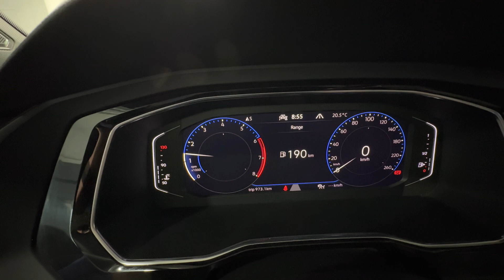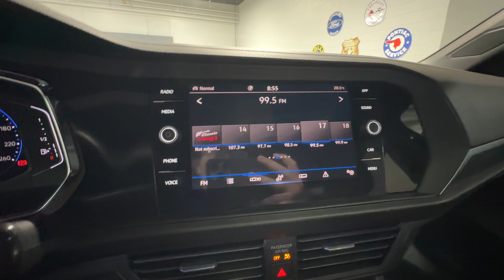P1150 - 2023 Volkswagen Jetta